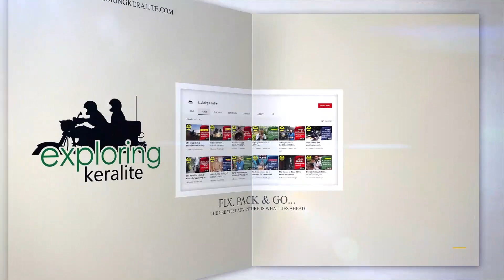ഈ കൊച്ചു കുരങ്ങനെ നമുക്കും വളർത്താം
If you are interested in joining with our next trip please forward your details and interests to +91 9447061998 (WhatsApp).Connecting with like-minded people is conducive to new ideas

THE GREATEST ADVENTURE IS WHAT LIES AHEAD